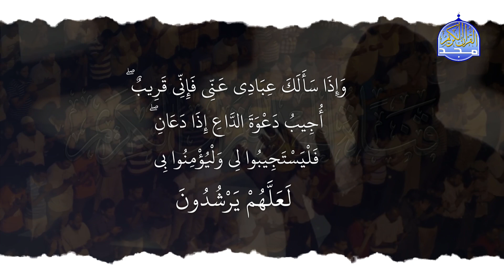من فواصل المجد الرمضانية | وإذا سألك عبادي عني .. | أحمد المرشود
من فواصل المجد الرمضانية
قرآن يتلي .. آناء الليل ..واطراف النهار السلام عليكم ورحمة الله وبركاته